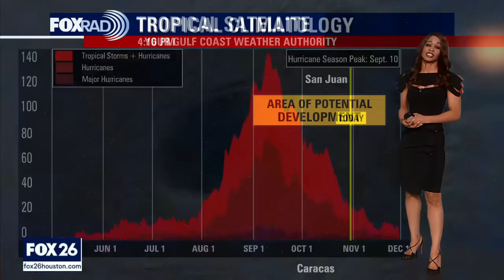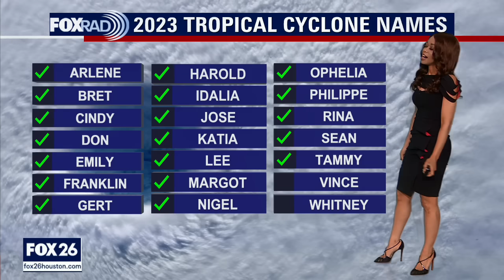Tropical Weather Forecast - October 30, 2023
There's still about a month left in hurricane season with a few systems we are still monitoring. An area of low pressure in the SW Atlantic now has only a low 10% chance to develop as it tracks NW.  Another disturbance in the eastern Caribbean has a medium 60% chance of forming into a tropical depression or tropical storm over the next week. The next name on the list would be Vince then Whitney. Tropical Storm Pilar has formed in the eastern Pacific southwest of El Salvador and is expected to bring some heavy rain to parts of Central America over the next few days before moving away from the coast.